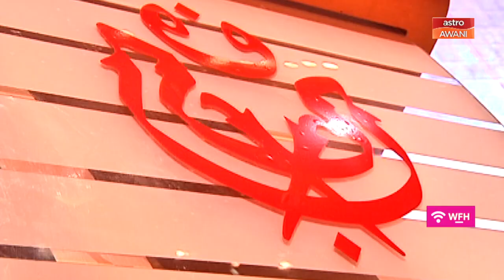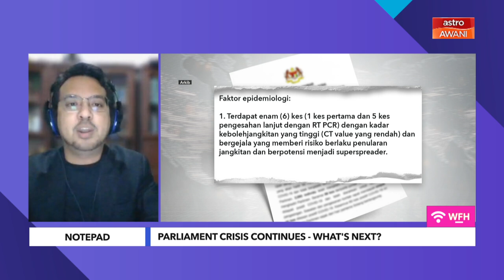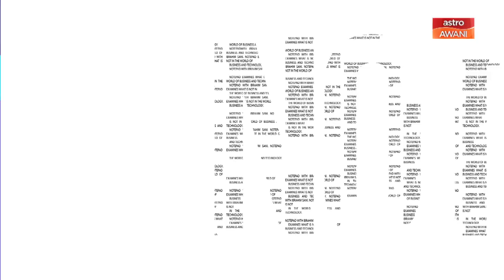Ibrahim Sani's Notepad: What's Next From A Parliamentary Impasse?